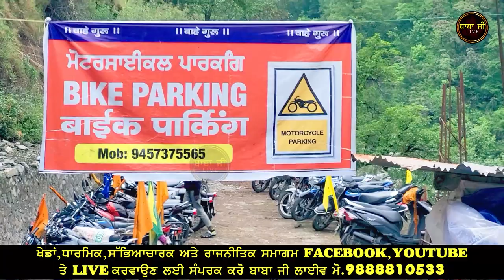Yatra Shri Hemkunt Sahib | ਬਾਬਾ ਜੀ ਲਾਈਵ | Baba Ji Live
ਬਾਬਾ ਜੀ ਲਾਈਵ ਚੈਨਲ ਅਤੇ ਫੇਸਬੁੱਕ ਤੇ ਕੋਈ ਵੀ ਧਾਰਮਿਕ ਸਮਾਗਮ ਲਾਈਵ ਕਰਵਾਉਣ ਲਈ ਸੰਪਰਕ ਕਰੋ ।